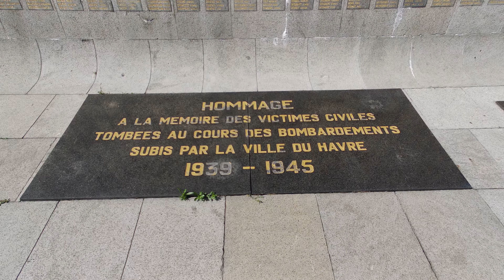Le Havre Walking Tour 🇨🇵 Exploring the Charms of Normandy 🏖️🚶‍♀️ Normandy, Walking Tour, Le Havre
🌊 Welcome to Le Havre, Normandy! 🏖️ Join us on an unforgettable journey while uncovering the hidden treasures and scenic beauty of this charming coastal town.

Located on the stunning coast of Normandy, Le Havre is a true jewel of France. In this fascinating travel vlog, we take you through the city's rich history, from its bustling port that was a lifeline for centuries, to its remarkable reconstruction after World War II, making it a UNESCO World Heritage Site.

🏰 Prepare to be mesmerized by modern architecture mixed with classic French design as we wander through cobblestone streets and iconic landmarks. From the stunning St. Joseph Church to the lively waterfront promenade, Le Havre has something for everyone.

🍴 Foodies will delight in delicious local cuisine; Seafood lovers, in particular, will be in heaven with fresh catches straight from the English Channel. Join us as we indulge in some culinary delights at authentic cafes and bistros.

🎨 Art enthusiasts will be captivated by the city's deep artistic history, as we visit renowned art galleries and immerse ourselves in the contemporary art scene that has thrived here for generations.

🌅 A breathtaking sunset over the Atlantic Ocean. Grab your camera and let's capture the beauty of Le Havre together.

Whether you're a history buff, nature lover, or just looking for a relaxing escape, Le Havre promises an enriching experience for everyone. So, sit back, relax, and get ready to embark on a memorable adventure with us.

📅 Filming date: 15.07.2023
📍 Site: Le Havre, Normandy, France
📍 Camera: GoPro 11
📍 Edit: Davinci Resolve